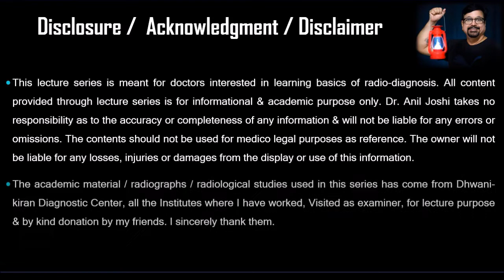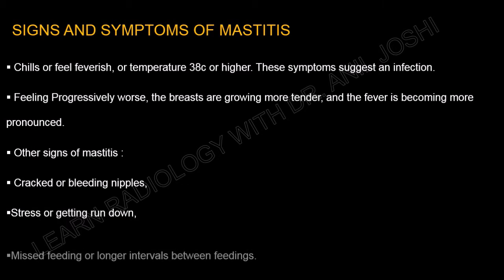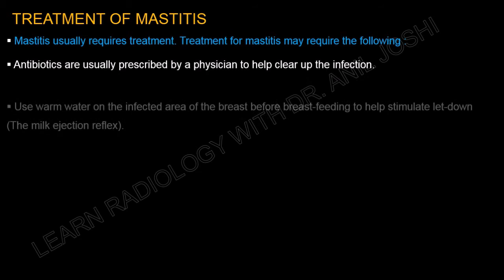MAMMOGRAPHIC APPEARANCES OF MASTITIS- BY DR. ANIL JOSHI.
MAMMOGRAPHY PLAYS AN IMPORTANT ROLE IN THE DETECTION OF DIFFERENT BREAST DISEASES. THIS SHORT PRESENTATION  IS ABOUT IMAGING PATTERNS OF DIFFERENT TYPES OF MASTITIS. IN THIS IMAGING GALLARY WE HAVE GIVEN DETAILS OF DOPPLER SONGRAPHIC & MAMMOGRAPHIC APPEARANCES.. - IT IS A PRESENTATION  BY LEARN RADIOLOGY WITH DR, ANIL JOSHI SERIES .